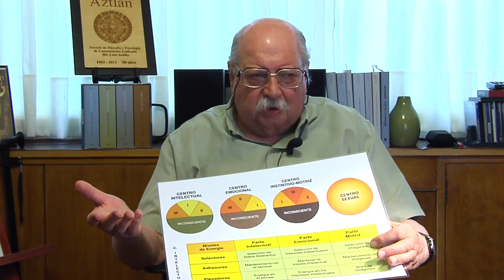Saber para una Nueva Epoca Histórica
¿Por qué no puedes hacer tu verdadero destino?
¿Por qué en la Sociedad vemos que una y otra vez todo se repite mecánicamente?
¿Tienes verdaderas herramientas para conocerte y saber si estás actuando correctamente?

Estas son algunas de las preguntas que todos debiéramos hacernos alguna vez. Sin embargo la vida acelerada y frenética de hoy hace que reprimamos este impulso o que simplemente nos posterguemos, anteponiendo siempre otros intereses u obligaciones.

En este video el Prof. León Azulay nos da algunas respuestas y conocimientos imprescindibles para nuestro desarrollo personal.

- Fecha de Inicio: Miércoles 16 de Marzo a las 12:30 hs. (Hora Arg.)-

- Modalidad Online -
- Las clases se transmiten en vivo y luego les quedan disponibles por 72 hs.
- Más información e Inscripciones por WhatsApp al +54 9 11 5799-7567 o en el siguiente

Las clase incluyen:
- Participación en vivo para que respondamos todas tus dudas en el momento!
- Las grabaciones quedan activas los 3 días siguientes para que las puedas ver las veces que necesites.

* En el siguiente link puede ver el programa completo que se desarrollará en varios módulos

🎬 CINE CLUB AZTLAN ONLINE 🎬
🔹Ciclo  de Cine y Psicología Diciembre-Enero🔹